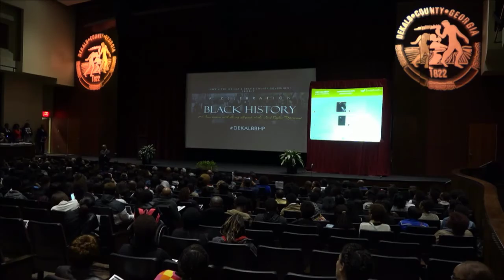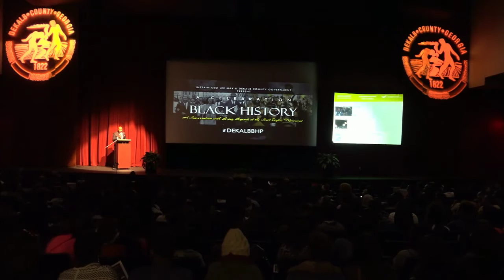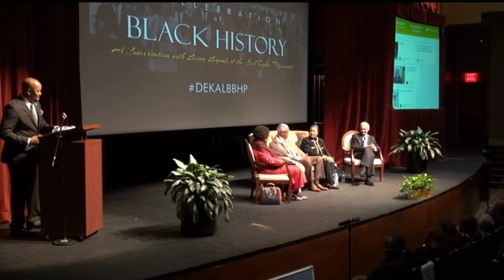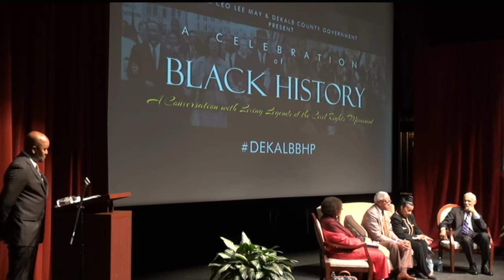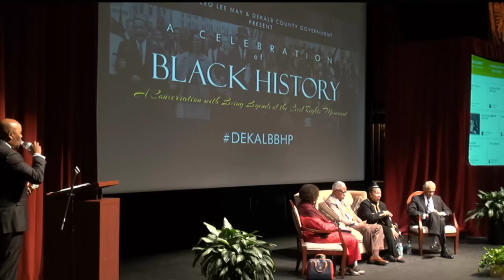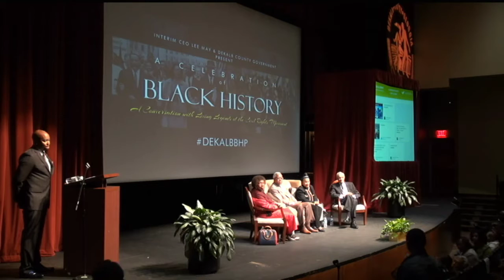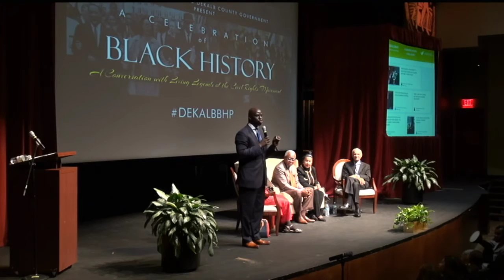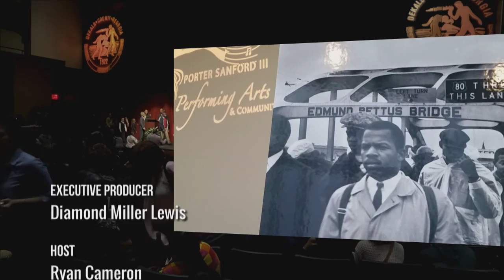Celebration of Black History: A Conversation with Living Legends of the Civil Rights Movement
Produced by DCTV (DeKalb County Television) Channel 23, this video showcases DeKalb County Government’s continued celebration of Black History Month.

Additional Information:
This public event was held February 22, 2016 at the Porter Sanford III Performing Arts & Community Center in Decatur, GA and focused on special interaction between icons of the Civil Rights Movement and DeKalb County students.

DeKalb County, in partnership with the DeKalb County School District Region 5, welcomed more than 400 students to engage in a dialogue with special panelists concerning the Civil Rights Movement and its relevance today.

“This catalytic event helped educate the students on the civil rights movement and its relevance to the present day race relations in America,” said Interim CEO Lee May.  “In utilizing an engaging forum – including a live Twitter feed – we had a unique opportunity for our future community leaders to gain first-hand information from the generation that paved the way.”

Panelists included: Dr. C.T. Vivian, Ms. Xernona Clayton, Mr. J.T. Johnson and Mrs. Rita Samuels.  The forum was hosted by V-103's Ryan Cameron.